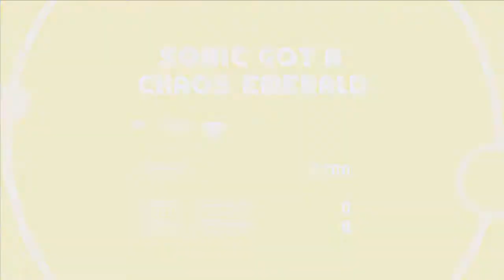Magnificent Seven Trophy (All Chaos Emeralds) | Sonic Mania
1- Start
2- 2:37
3- 4:27
4- 6:04
5- 7:33
6- 10:11
7- 12:00

Collect all seven Chaos Emeralds